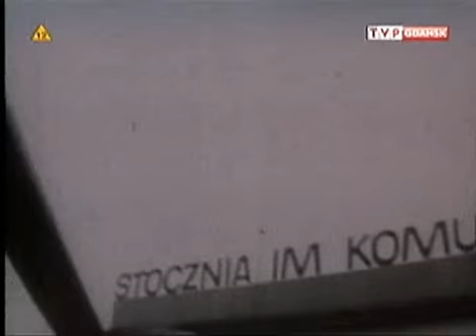Grudzień 1970 w Gdyni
Zamieszki na ulicach Gdyni w grudniu 1970: Urząd Miasta (Prezydium MRN), ulica Władysława IV, węzeł Cegielskiej.